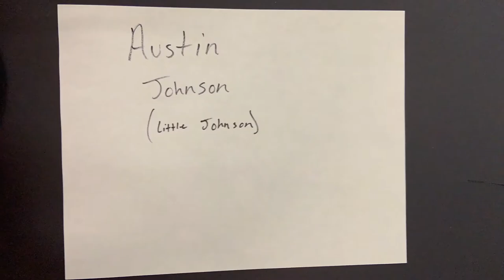ZG2 Paper Magic